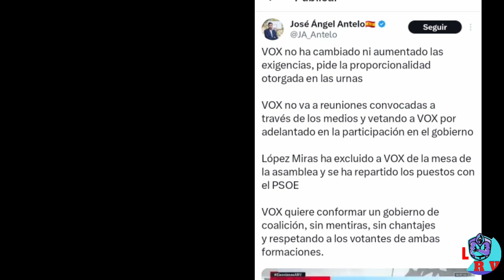VOX MURCIA (ANTELO) DESMIENTE A LÓPEZ MIRAS EN DIRECTO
El candidato del pp en Murcia, López Miras, ha estado invitado en la sexta en el programa "al rojo vivo" donde ha contado una versión distinta a la que que cuenta vox Murcia, como ha respondido el portavoz de vox Murcia, José Ángel Antelo, que ha respondido en su cuenta twitter, desmintiendo lo que estaba diciendo en directo